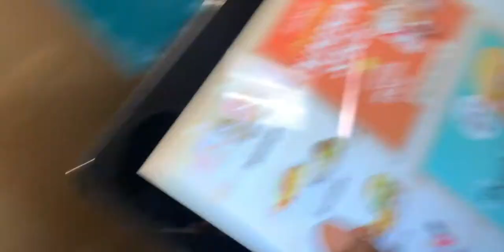Black People In The Woods VLOG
Led worship at a Retreat Center in Bushkill, PA. Brought Gary and Diana along for the ride. ROAD TRIP!

AVAILABLE EVERYWHERE!

Hey YouTube family! Thank you for checking out this video.

Clubhouse: @collinjackson